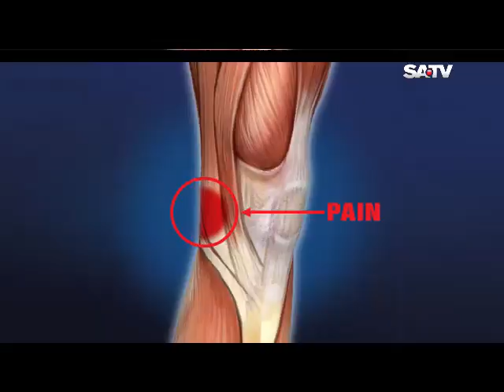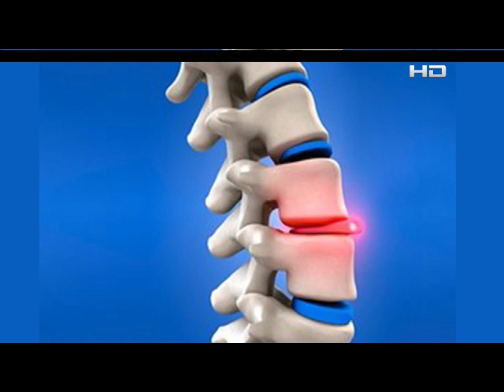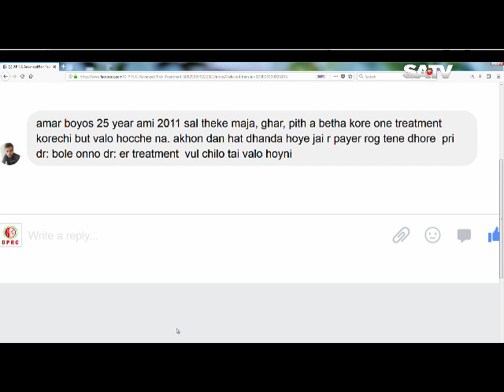শীর দাঁড়ার সমস্যার সমাধান।। কি কি কারনে শীর দাঁড়ার সমস্যা হয়? Spine problem solution